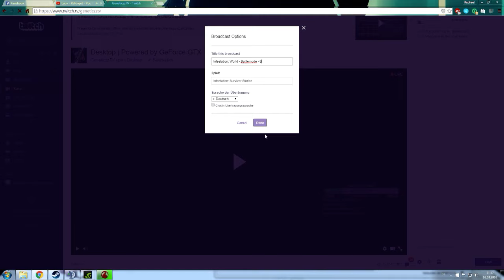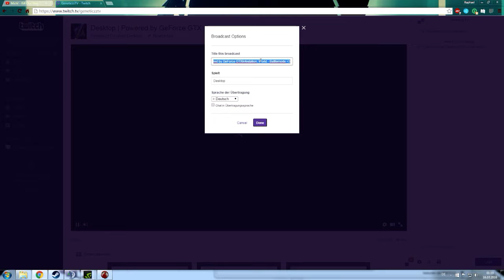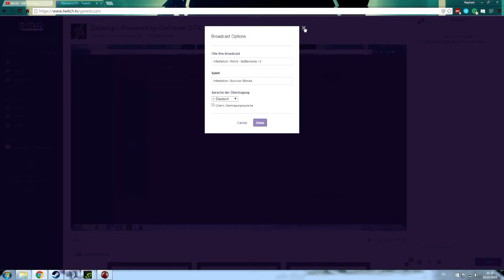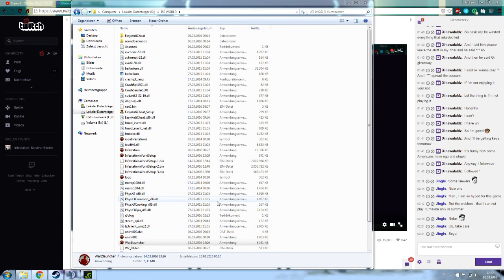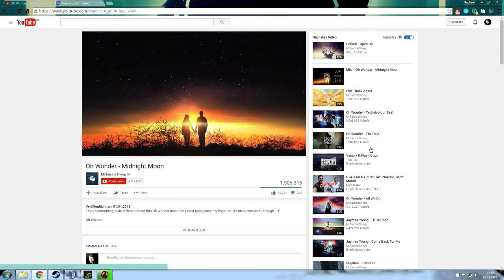Infestation: World - First Stream test!